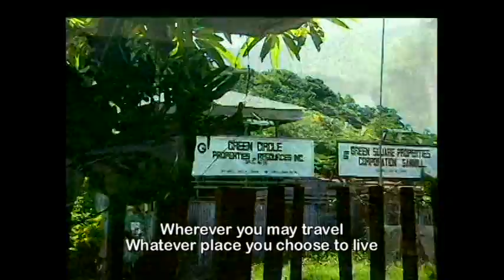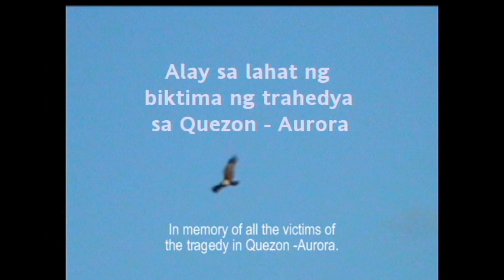Puno sa Gubat re edit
Joey Ayala's poetic song PUNO SA GUBAT (Forest Tree) reminds us how we should care for our forests.  This re-edited version will show the direct link of our own government to Roxas and Green Circle Properties. Let us never forget the thousands of lives lost, entire Agta communities wiped-out during 2004 Typhoon Winnie.